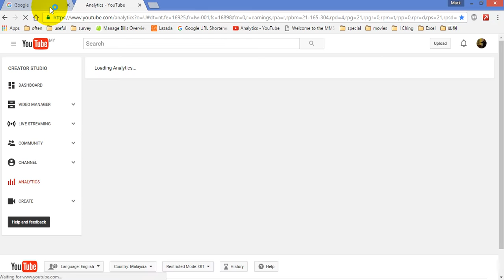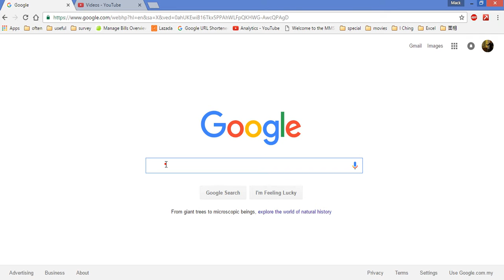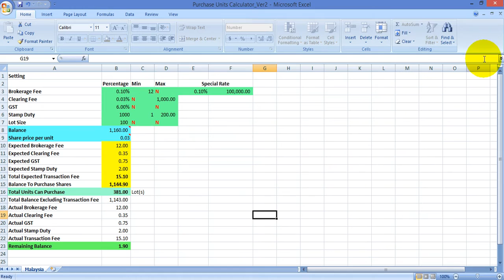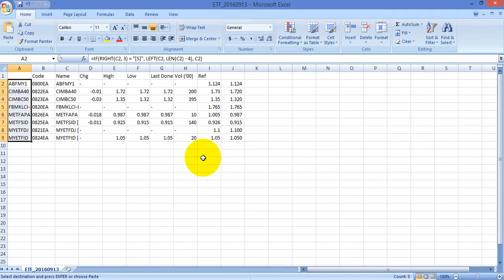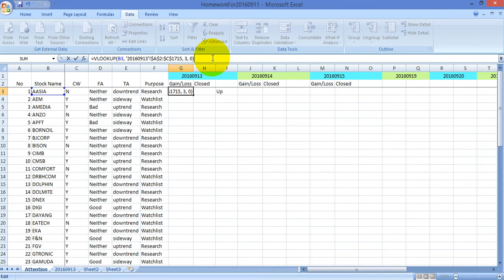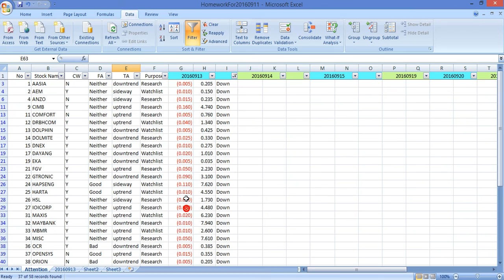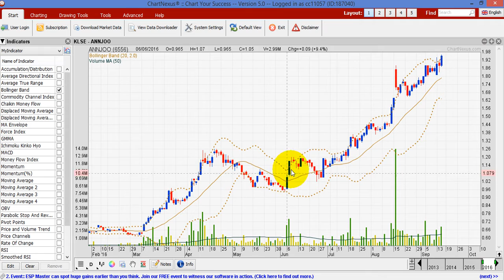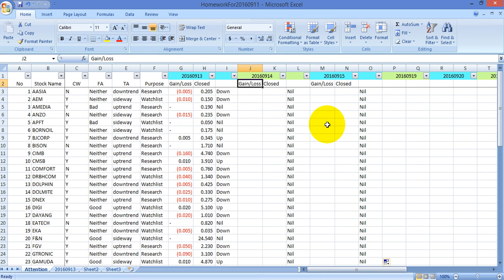怎样把功课给简单化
这次会讲解怎样把之前需要放进的数据给简单化，同时也会讲解哪些工具是免费又好用的。

如果您错过了上次的video，那么以下就是它的链接，